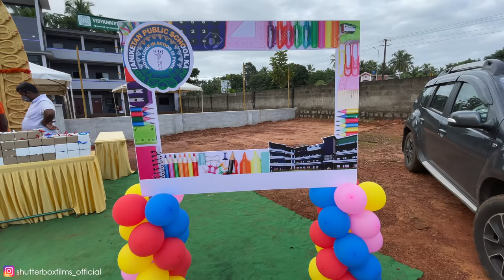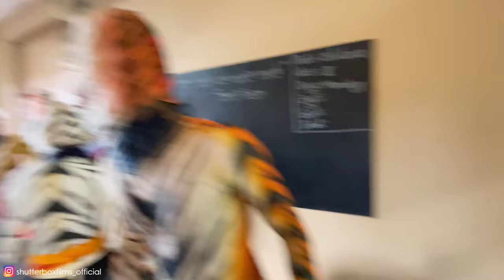My School Vidyaniketan Public School Kaup 😍